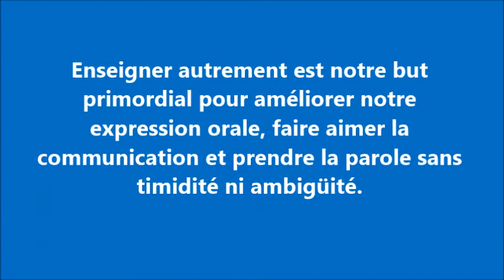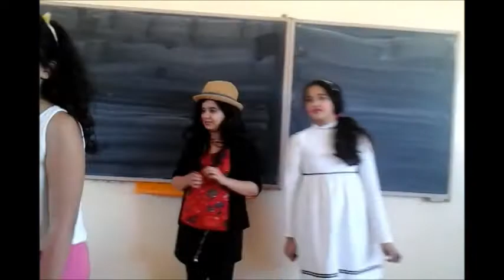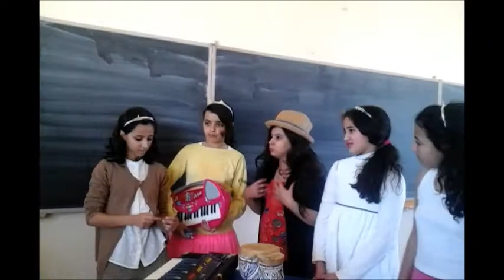A nous le français partie 1